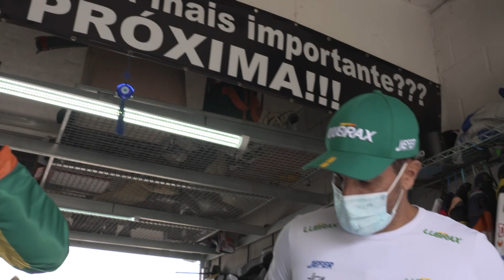Entre o octógono e as pistas de corrida | Augusto Sakai | UFC Vegas 28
O AugustoSakai do octógono todos já conhecem. Mas o que poucos sabem é que o peso-pesado tem uma outra paixa: as corridas de Kart.

O brasileiro retorna neste sábado (5) para enfrentar o surinamês Jairzinho Rozenstruik na luta principal do UFCVegas28, AO VIVO no Canal Combate, a partir das 17h.